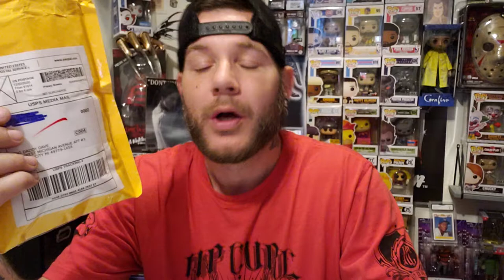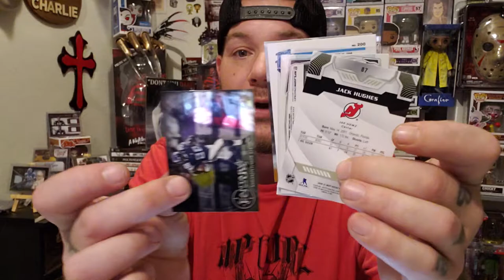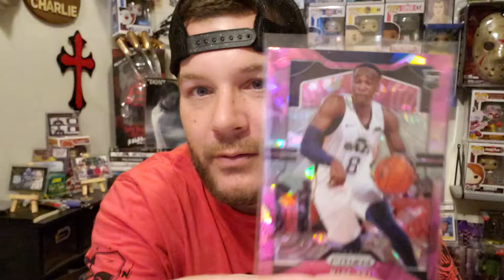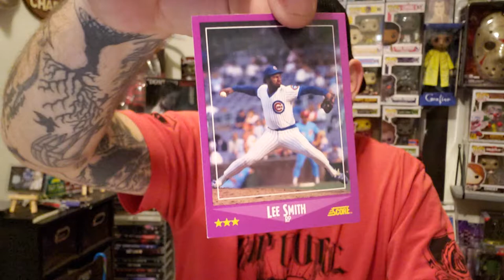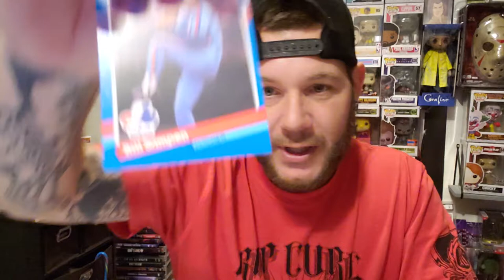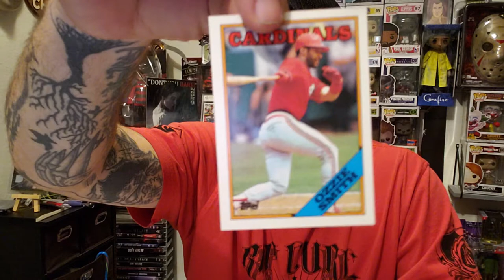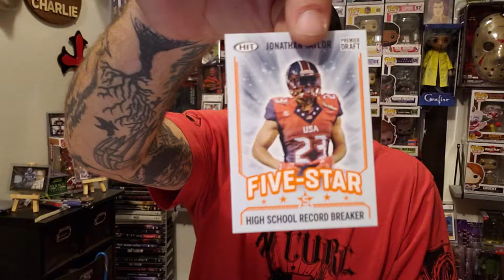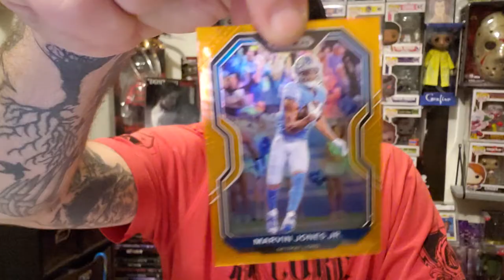OPENING EBAY MYSTERY PACKS AND MY WIN FROM SLVRSPORT 😀😀😀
opening Ebay mystery packs great deals out there on ebay check out these stores there awesome and I won on SLVRSPORT 12 DAYS OF CHRISTMAS GIVEAWAY and I won a box of sage hit cards not the best cards but a win is a win and they threw me some extra cards and that was the shit so check out SLVRSPORT CHANNEL they rock chuck and ed there funny as hell thank you all for the support

EBAY- daloug-5

ADDRESS- 277 west michigan Avenue apt #3 Roger's city michigan 49779

thank you all for the support and when I hit 200 subs I'll do another giveaway!